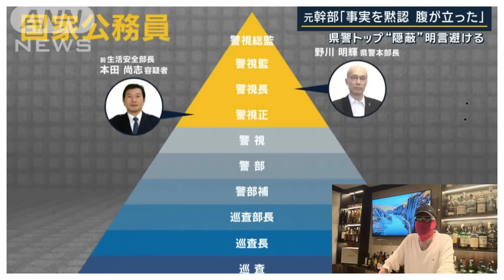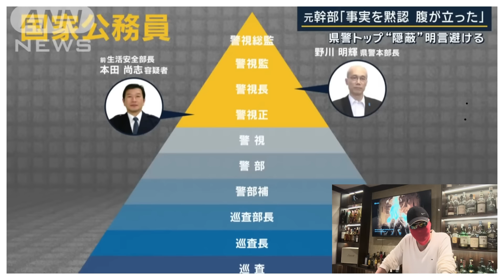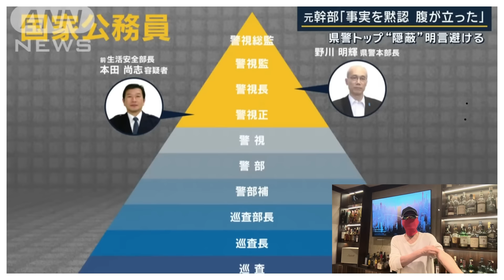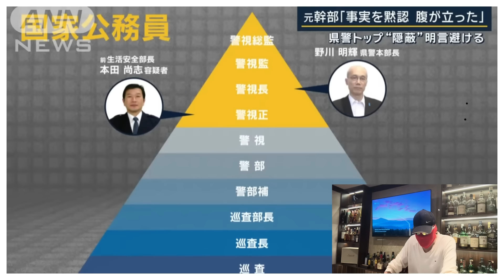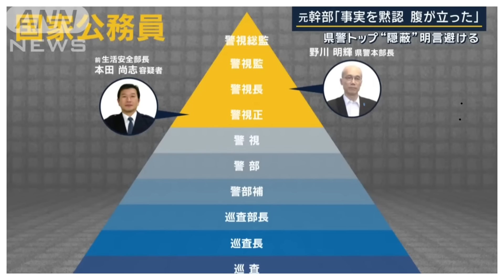再アップ！嫉妬し続けた４０年にピリオドをうちたかったんだ！私のほうが実力は上なのに！恐怖の仕返し告発！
このチャンネルのメンバーになって特 典にアクセスしてください: